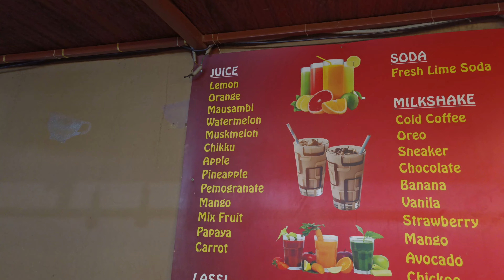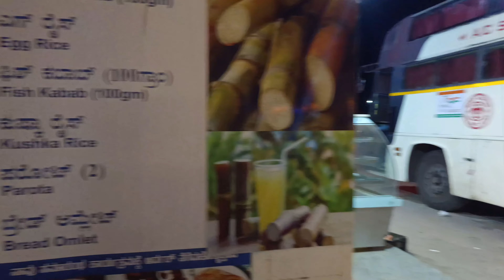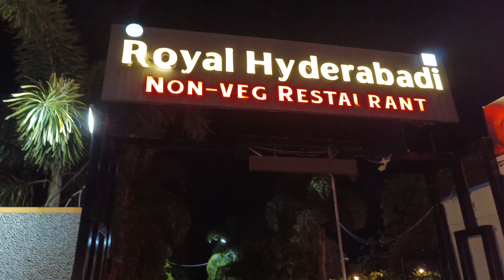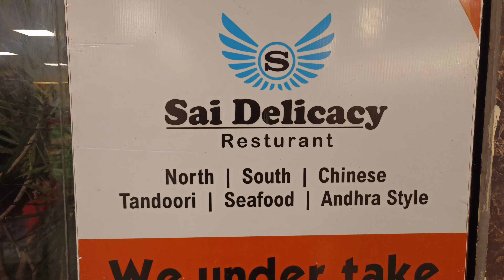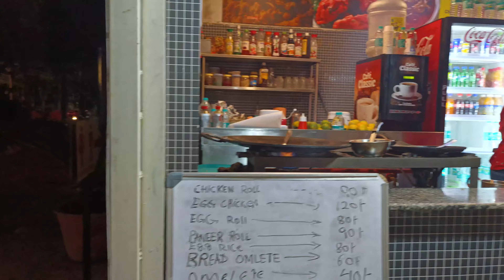||Sai Delicacy|| ||Sai Multicuisine Restaurant|| ||Aroor|| ||Bangalore to Hyderabad High Way||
Sai Delicacy, Sai Multicuisine Restaurant located at Aroor, on Bangalore to Hyderabad High Way just 70 KMs from Bangalore.

You will find Breakfast, Lunch, Dinner and Fast Food, Chines, Indian, Tandoori.

if you are travelling from Bangalore to Hyderabad or Hyderabad to Bangalore if you want have some food Sai Delicacy is the best place to have food & fun.